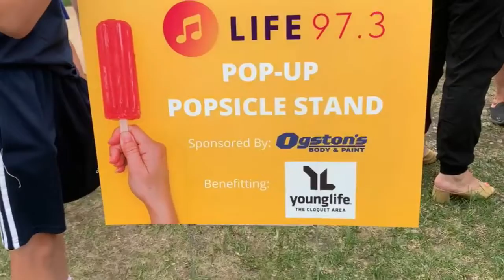Life 97.3 FM Visits Rockwell.Church VBS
Kelly from Life 97.3 FM KDNW in Duluth (102.9 fm in our area) came to surprise our VBS Kids at Rockwell Church 93 Midway Dr. Virginia MN. This is a 90 second edited version from todays Facebook livestream.